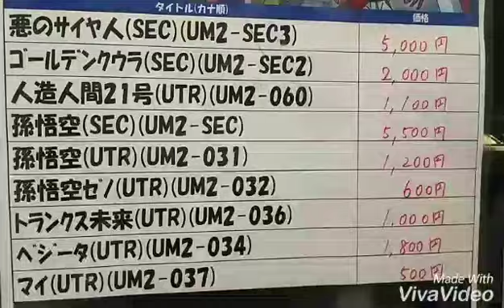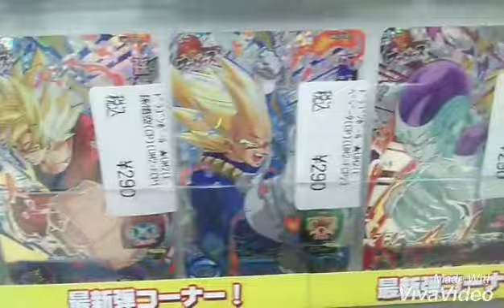【SDBH】今が買い時！？UM2弾のSEC3種が完全にオワコン状態！スーパードラゴンボールヒーローズユニバースミッション 身勝手悟空 悪のサイヤ人 ゴールデンクウラ